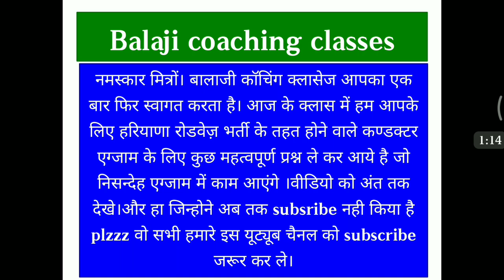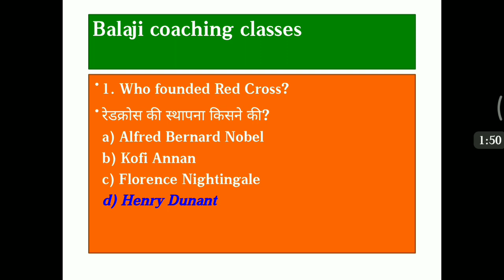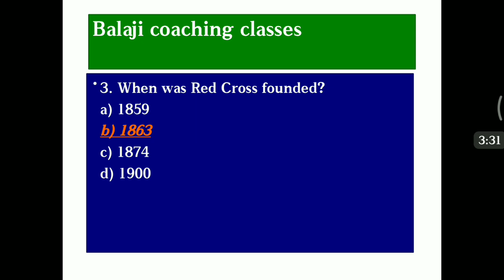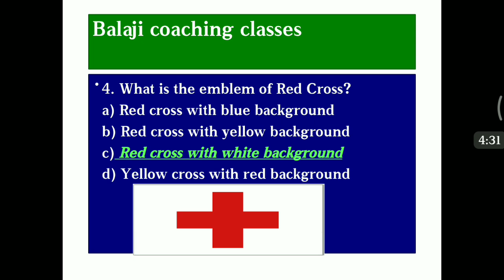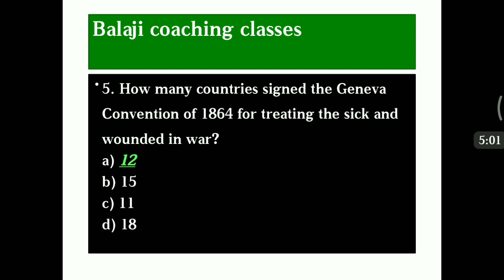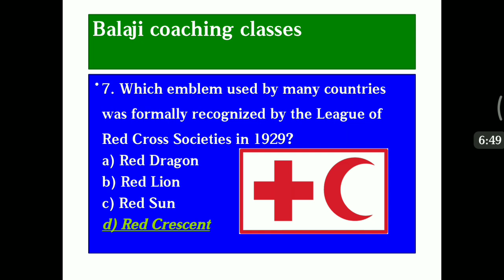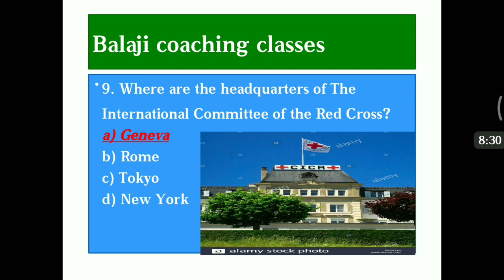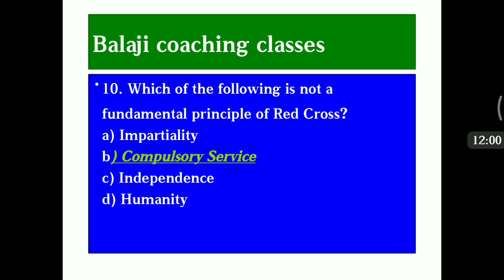Important questions for haryana rodways conductor exam by HSSC |international redcross society|part3